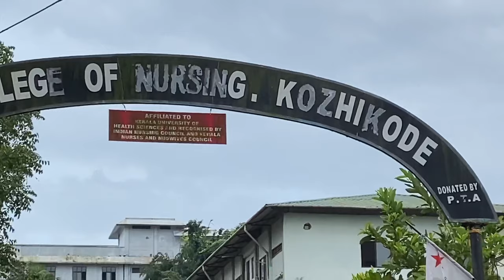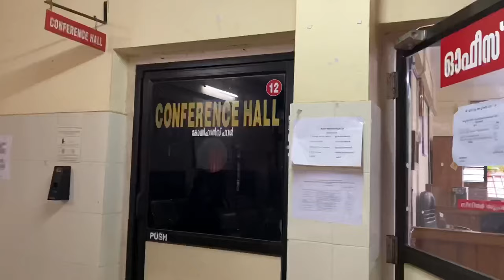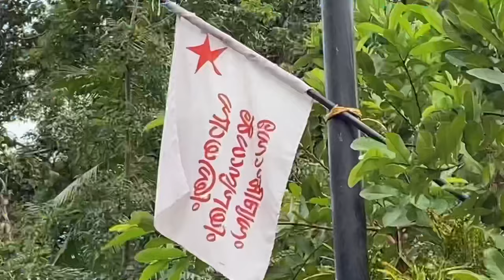Life of Nursing Students @ CMC || Government Medical college Calicut || Kozhikode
Music from Uppbeat (free for Creators!)